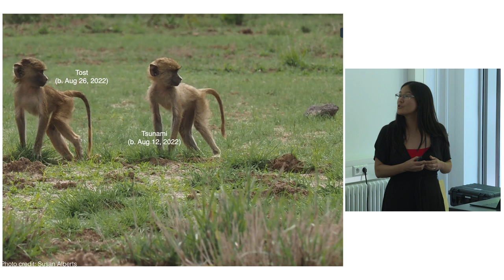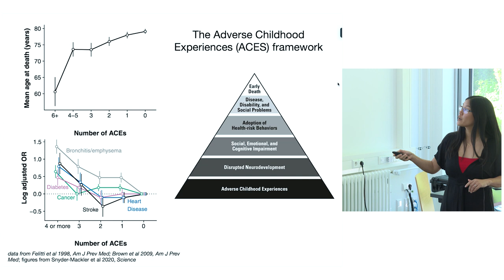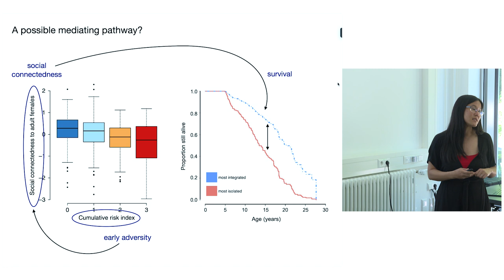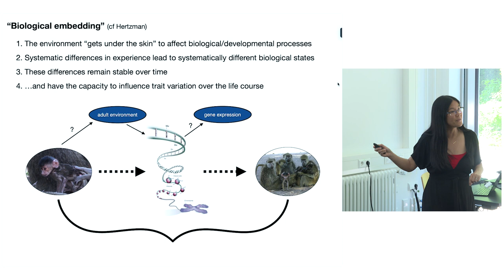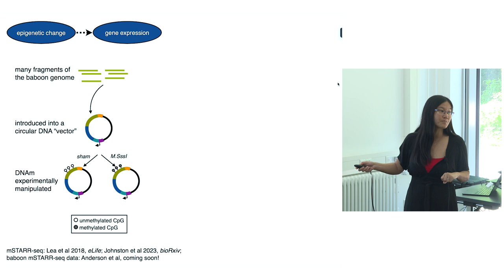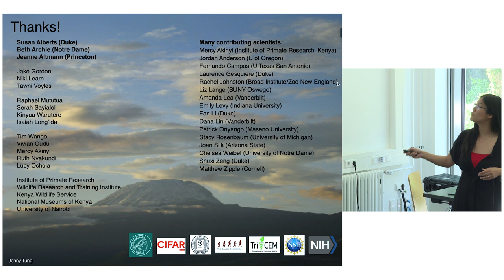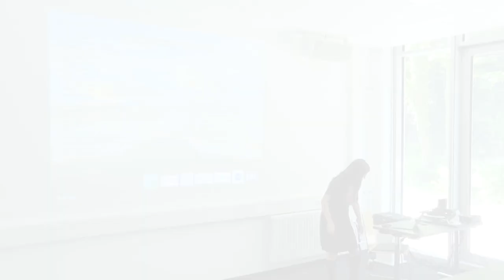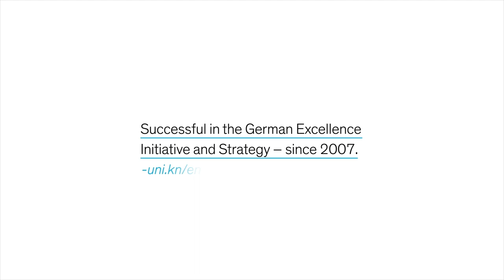Jenny Tung - The social determinants of survival: a case study in wild baboons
Field studies of natural mammal populations present a powerful opportunity to investigate the social determinants of health and fitness using fine-grained observations of known individuals across the life course. Here, I will summarize our emerging understanding of this process in the wild baboons of the Amboseli ecosystem in Kenya, based on collaborative work by the groups of Susan Alberts (Duke University), Beth Archie (University of Notre Dame), and my own. I will review the strong evidence that both exposure to early life adversity and affiliative ties in adulthood influence survival, and that these effects are unlikely to represent predictive adaptive responses. I will also discuss potential social, physiological, and molecular mediators that connect early life to later life outcomes. Together, our work suggests largely independent, often sex-specific, and frequently distinct effects of different sources of early adversity, which combine to influence all-cause mortality via multiple weak mediators.

Jenny Tung is the Director of the Department of Primate Behavior and Evolution at the Max Planck Institute for Evolutionary Anthropology and a Professor of Evolutionary Anthropology and Biology at Duke University. Jenny joined Duke University in 2012 after completing her post-doctoral training in the University of Chicago Department of Human Genetics and her PhD training in the Duke Biology department. She founded the Department of Primate Behavior and Evolution at MPI-EVA in 2022. Research in the department focuses on the intersection between behavior, social structure, and genes. Jenny’s lab is particularly interested in how the social environment influences gene regulation, population genetic structure, and health and survival across the life course. We primarily pursue these questions in nonhuman primates and other social mammals, both wild and captive.